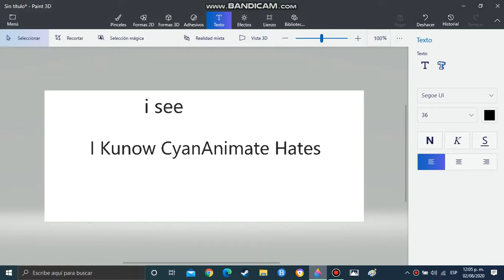CyanAnimate Hates 2021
He Loves 2019 and 2020